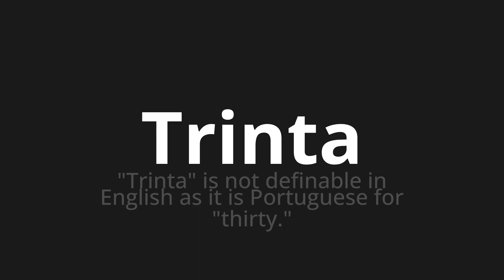How to pronounce Trinta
Master the Pronunciation of 'Trinta Which Means thirty' - which means : "Thirty" is not definable in English as Portuguese is "thirty." 📝 with @PortuguesePronunciation 🎓🗣️ - [Your Guide to Portuguese]

Learn to pronounce 'Trinta' perfectly in Portuguese with our easy and engaging tutorial by @PortuguesePronunciation! 📖📽️ In this comprehensive video, we provide you with native speaker examples 🗣️👂 and phonetic breakdowns 🎵 to ensure you get the pronunciation just right.

How to say Thirty in Portuguese